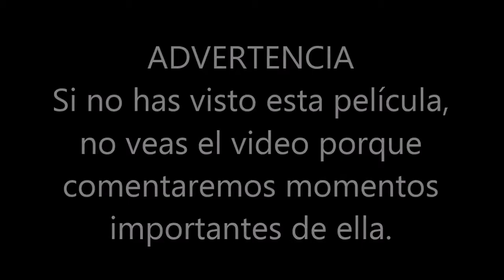AmateurFilmReviews #2 - Horns (English & Spanish with CC)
Hey guys!

We're back with our second movie review: Horns
A film by Alexandre Aja.
Starring Daniel Radcliffe and Juno Temple.

We have some good friends with us to share what they thought of the movie as well.
This video was made for creative purposes.